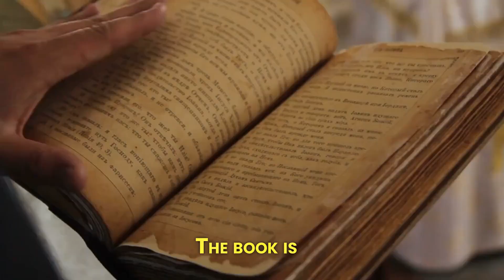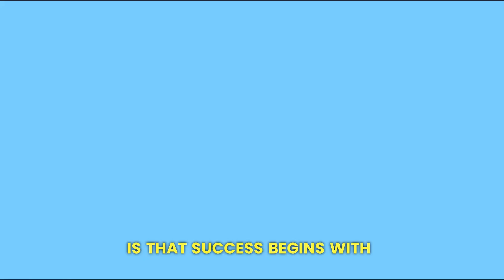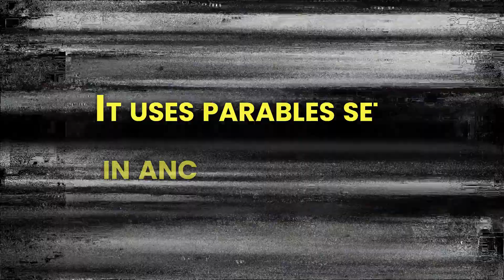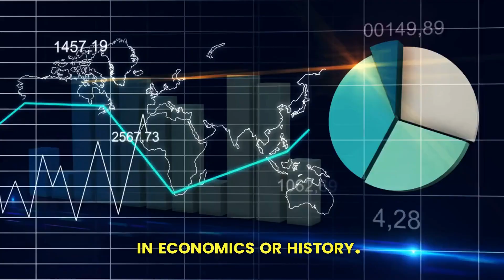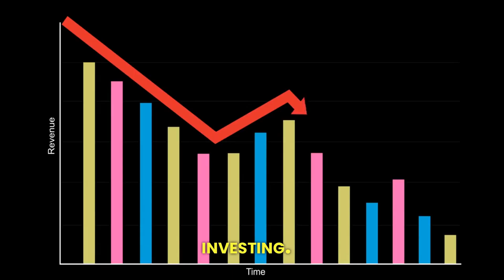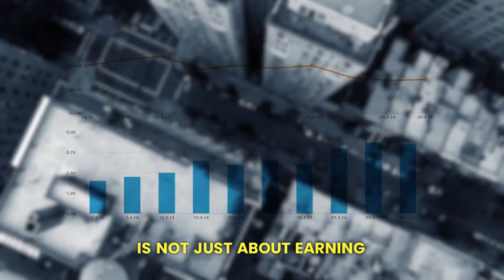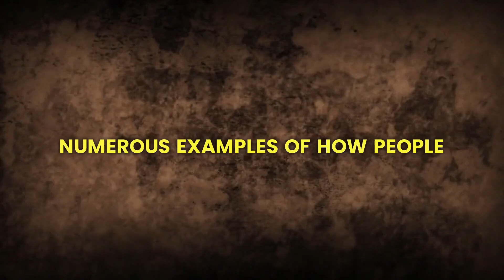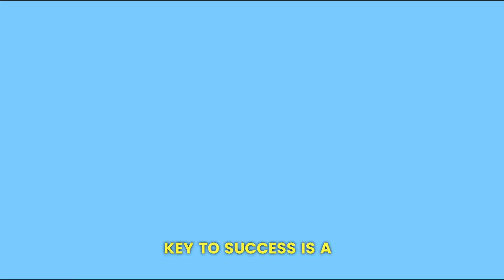Secrets of Millionaires Revealed in 10 Must-Read Books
Let’s discuss the top 10 tips for investing smartly and making your first million by 2024. Investing can be intimidating, but with the right strategy, it can be an effective way to build wealth over time. By the end of this video, you’ll have the knowledge and tools you need to start investing smartly and work towards your financial goals.
The first tip is to Start Early.
The earlier you start investing, Investment opportunities abound in today’s modern world. Whether you’re looking to diversify your portfolio with stocks, bonds, or mutual funds – it all has the potential for great returns and growth if done wisely. The key is to start early - the earlier you start investing, the more time your money has to grow through compound interest. Compounding interest is truly an investor's best friend — it will exponentially increase returns over time! Sure, throwing a big chunk of change into investments can reap excellent rewards quickly; however, starting small each month with continuous compounding earns solid results even better! With this video we'll explore why starting early is so critical when it comes to investment success and how you can get going right away, regardless of budget size.

The second tip is to Diversify Your Portfolio.
Do you want to make sure your portfolio is diversified and well-protected? Did you know that the most successful investors in the world attribute a good portion of their success to a properly diversified portfolio? Diversification is essential for long-term financial stability, as it helps spread out risk and reduces exposure to any one particular investment. By investing in a variety of asset classes such as stocks, bonds, and real estate, you can protect your nest egg from market downturns while still achieving meaningful returns over time. In this video we will discuss why diversifying your portfolio is important and how you can go about creating one that meets your goals. Keep watching and learn more about why diversification should be an integral part of planning for the future!

The third tip is to Invest In Index Funds.
These are funds that track a specific market index like the S&P 500 and provide broad exposure to the stock market. Index funds are a popular investment choice because they offer low fees and low turnover rates, which means less taxes and transaction costs. Additionally, index funds have historically outperformed actively managed funds over the long-term. By investing in an index fund, you can take advantage of the growth potential of the stock market while keeping fees and taxes low. The value of investing in index funds is that it allows you to achieve broad diversification with minimal fees. The takeaway here is to consider including index funds in your investment portfolio.

Video Timeline
00:00 Intro
00:14 Start Early
00:58 Diversify Your Portfolio
01:48 Invest In Index Funds
02:39 Avoid High Fees
03:28 Stay Invested For The Long-Term
04:11 Educate Yourself
05:01 Have An Emergency Fund
05:48 Rebalance Your Portfolio Regularly
06:39 Consult A Financial Advisor
07:23 Stay Disciplined
08:15 Final Thoughts